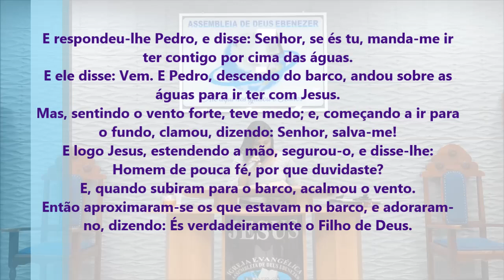Tempos Difíceis - Somente Confie No Senhor - Pregação de Arrepiar 2021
Imagens: Pedro
Edição - Jefferson Alves
Pregação: Irmã Vitoria

em PLANALTINA-GO

E respondeu-lhe Pedro, e disse: Senhor, se és tu, manda-me ir ter contigo por cima das águas.
E ele disse: Vem. E Pedro, descendo do barco, andou sobre as águas para ir ter com Jesus.
Mas, sentindo o vento forte, teve medo; e, começando a ir para o fundo, clamou, dizendo: Senhor, salva-me!
E logo Jesus, estendendo a mão, segurou-o, e disse-lhe: Homem de pouca fé, por que duvidaste?
E, quando subiram para o barco, acalmou o vento.
Então aproximaram-se os que estavam no barco, e adoraram-no, dizendo: És verdadeiramente o Filho de Deus.

Mateus 14:28-33